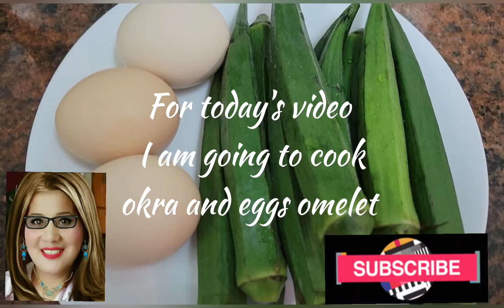OKRA AND EGGS OMELLET//BELLA BAUTISTA HK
Thank you for watching please don't forget to subscribe like and share and hit the notification bell so that you will notify whenever I have a new upload video /BELLA BAUTISTA HK